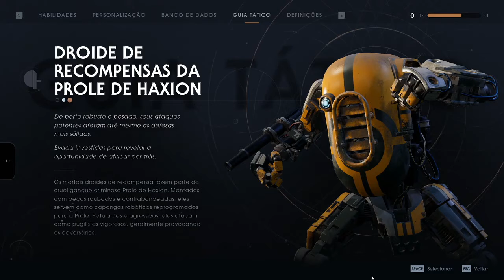Star Wars Jedi Fallen Order #29 Sem Comentario